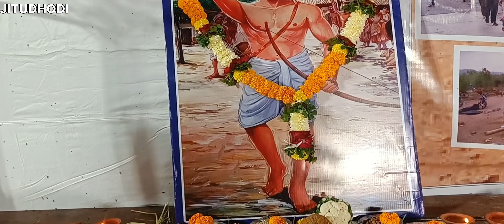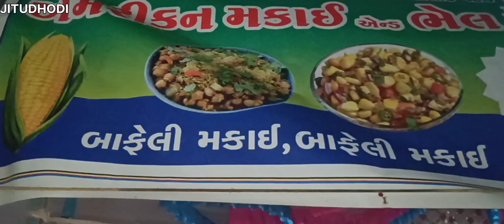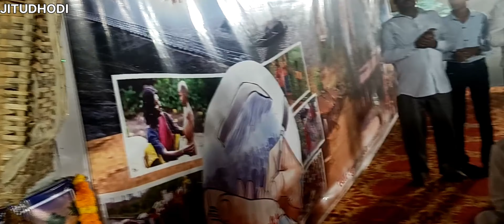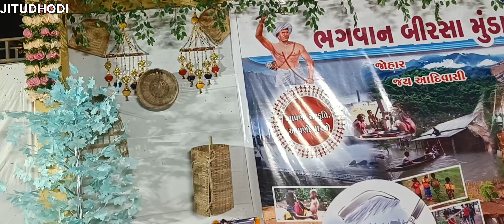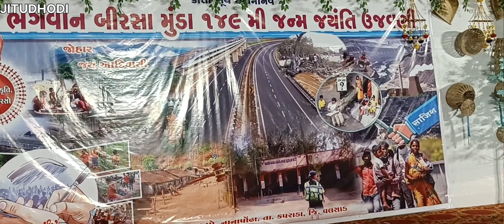બિરસામુંડા ની જન્મ જયંતી નાનાપોંઢા ડેપો ગ્રાઉન્ડમાં સાંસ્કૃતિક કાર્યક્રમ#jitudhodi#birsa_munda